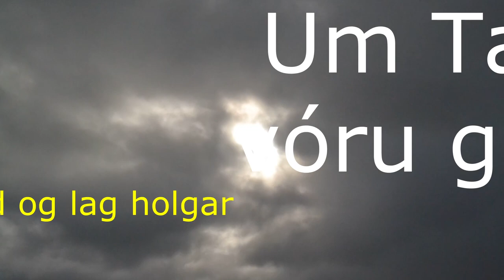Um tár vóru gull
Um tár vóru gull sangur eg útgevi nú í juni 2019,fleiri sangir koma seinni í ár. Myndirnar eru frá sólarmyrkingini .